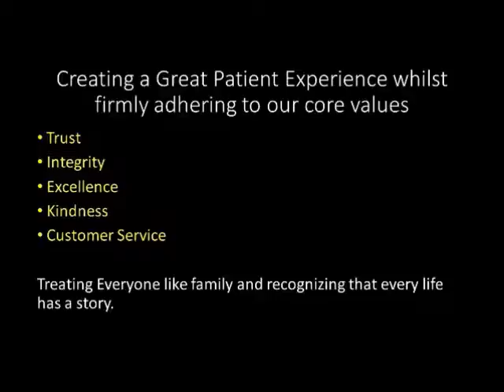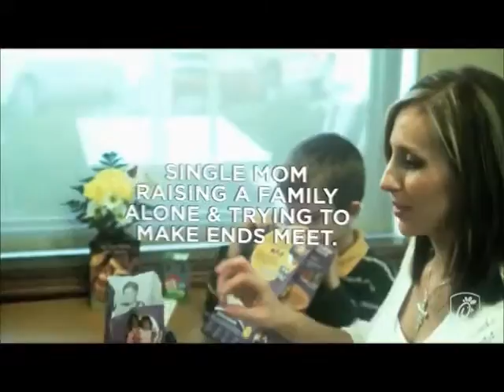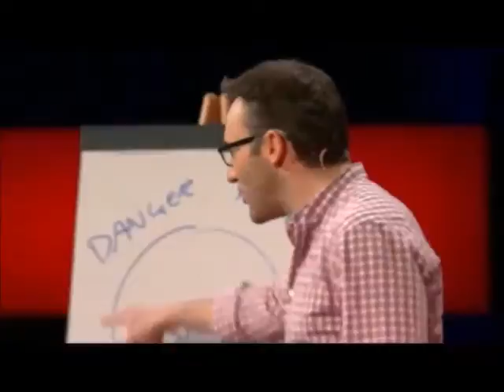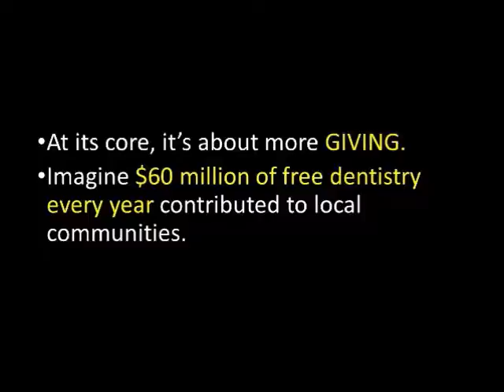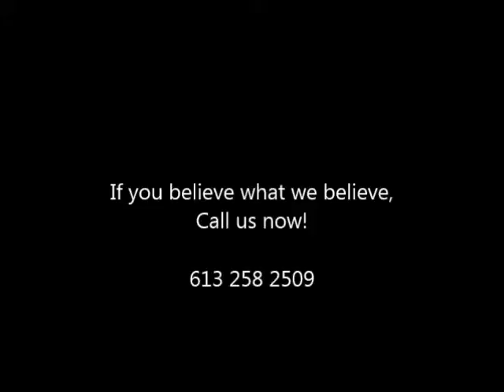Dr. Yazdani's Vision presentation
Dr. Yazdani's vision to impact our world and change the face of dentistry as we know it.